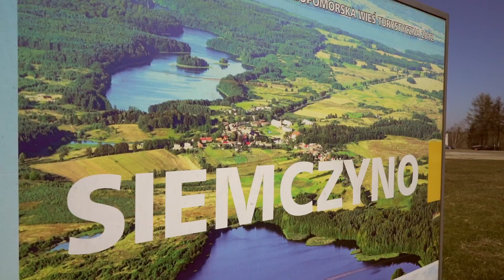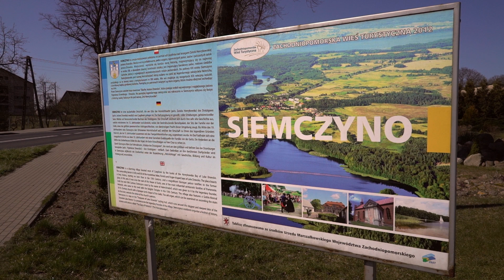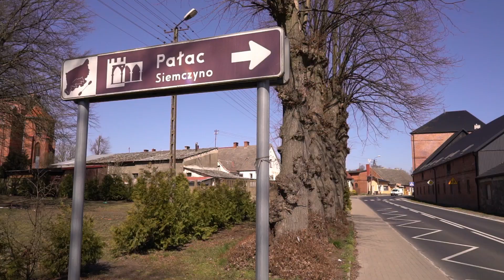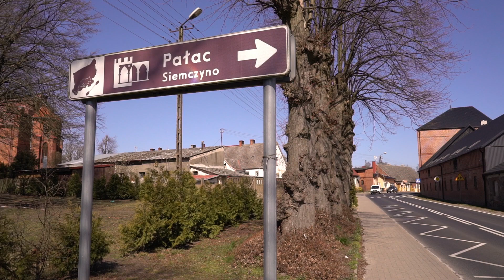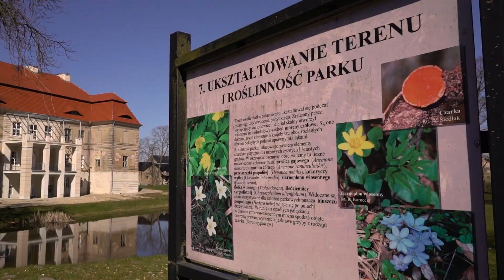Wycieczka nr 5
Nasza trasa wiedzie nas tym razem do malowniczego Siemczyna. Największą atrakcją tej miejscowości jest barokowy pałac zbudowany przez członków rodziny von der Goltz w pierwszej połowie XVIII w.